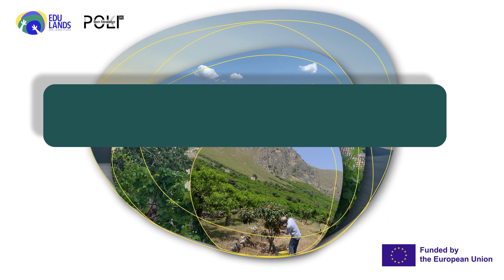Participative landscape preservation (Paola Branduini) - ENG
This video was created with the help of AI (generative Artificial Intelligence) based on content produced by a machine translation tool which is fully automated and does not involve human intervention. You may find inaccuracies: we aim to strike a reasonable balance between providing the video in multiple EU languages and limited resources for translation.